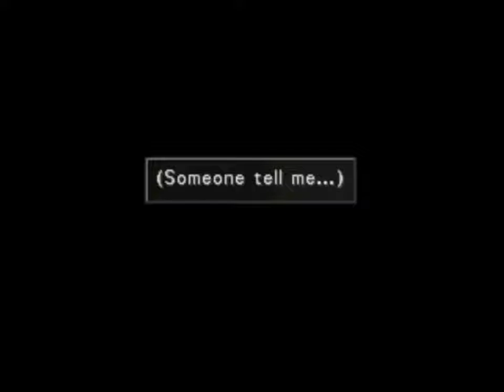Final Fantasy VIII (PSx) | No Levelup | #17 NORG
Defeating NORG and bumping into Fisherman's Horizon.